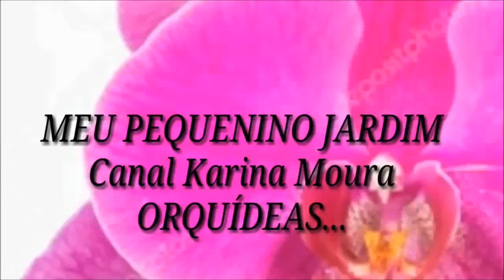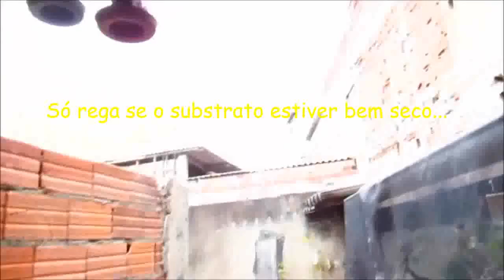😉 Leia a descrição 😉 ALGUMAS DICAS P DEIXAR SUAS VIOLETAS SEMPRE LINDAS...(minha forma de cultivo)✴️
Descubra o fascinante mundo das orquídeas: UM GUIA COMPLETO PARA INICIANTES!

Você sempre sonhou em cultivar orquídeas exuberantes e deslumbrantes, mas nunca soube por onde começar? Não se preocupe! Este ebook é perfeito para você, que deseja adentrar no incrível universo das orquídeas e se tornar um CULTIVADOR DE SUCESSO, MESMO SEM EXPERIÊNCIA prévia.

Neste guia abrangente, vamos mergulhar nas técnicas essenciais e segredos dos especialistas em orquídeas, compartilhando tudo o que você precisa saber para cuidar dessas plantas tão elegantes e misteriosas. Desde a escolha das orquídeas adequadas para iniciantes até o manejo correto da rega, iluminação, temperatura e fertilização, vamos fornecer um passo a passo detalhado para garantir o florescimento magnífico das suas orquídeas.

Aqui está uma PRÉVIA do que você encontrará neste ebook:

Unidade I: Por onde começar
Capítulo 1: Por onde começar
Capítulo 2: Quais as espécies fáceis para iniciantes
Capítulo 3: Técnicas de Cultivo
Capítulo 4: Receitas Caseiras
Capítulo 5: Doenças e Pragas

Unidade II: Aprofundando o conhecimento
Capítulo 6: Partes da orquídea
Capítulo 7: Espécies Famosas
Capítulo 8: Orquídeas Híbridas
Capítulo 9: Habitats
Capítulo 10: Cuidados especiais de cada estação

Unidade III: Extras
Capítulo 11: A floração
Capítulo 12: Curiosidades
Capítulo 13: As orquídeas que florescem em cada mês
Capítulo 14: Orquídeas Brasileiras
Capítulo 15: Lenda da orquídea

Com este ebook em mãos, você estará pronto para iniciar sua jornada como um cultivador de orquídeas de sucesso. Aprenda os segredos dos especialistas, evite os erros comuns dos iniciantes e transforme seu espaço em um verdadeiro jardim paradisíaco de orquídeas.
Comece agora mesmo sua jornada no cultivo de orquídeas. ADQUIRA MEU GUIA POR APENAS 11,99 e descubra como transformar sua paixão pelas orquídeas em uma habilidade gratificante e inspiradora!